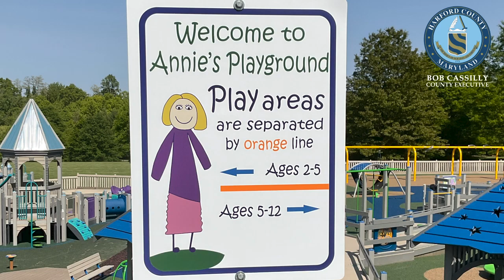Annie's Playground is Now Open!